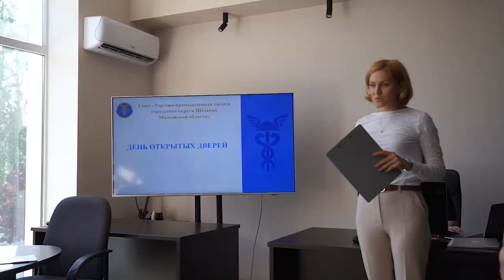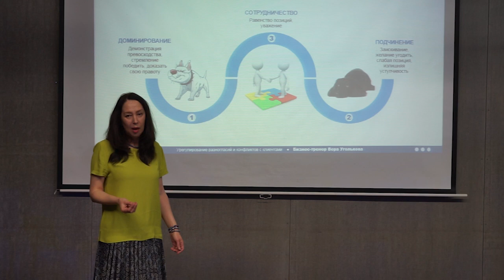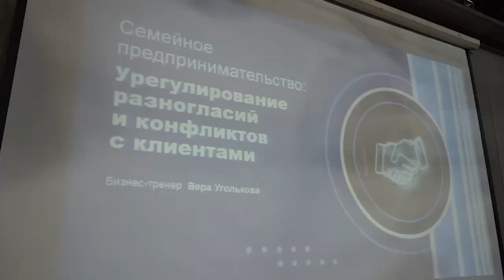Как не поссориться с клиентом: День открытых дверей прошел в щелковской Торгово-промышленной палате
Это общение участников встречи в дружеской, комфортной обстановке, возможность задать вопросы организаторам и поделиться собственным опытом